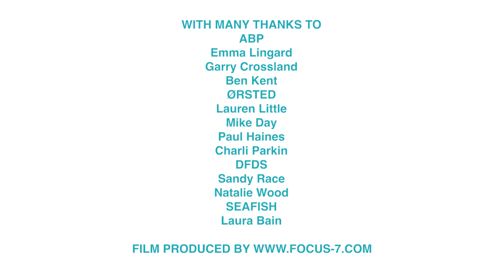Festival of the Sea Grimsby 2022 - Associated British Ports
The Ports of Grimsby and Immingham - explained by Emma Lingard of ABP